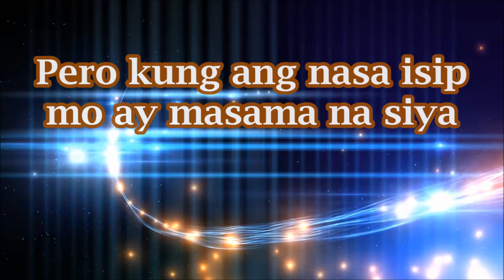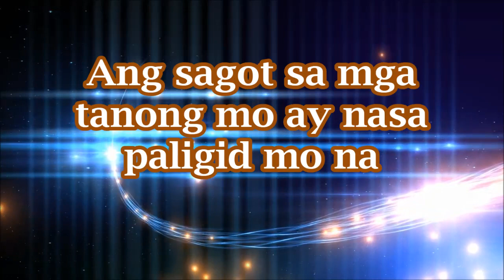La Luna Sangre : Babalik ka ba sa nakaraan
Para baguhin si Tristan ay ang pagbabalik sa nakaraan. Ngunit hindi naman masama si Tristan, hindi lang nakikita

la luna sangre january 30, 2018
la luna sangre itinakda
la luna sangre bagong yugto
la luna sangre new order
la luna sangre huling laban,
la luna sangre itinakda vs supremo
Imortal
Lobo
La Luna Sangre
Vampire
Moonchasers
Wolf
Wolves
Bampira
Supremo
itinakda
Sumpang tinta
Immortal
werewolves
twilight
werewolves